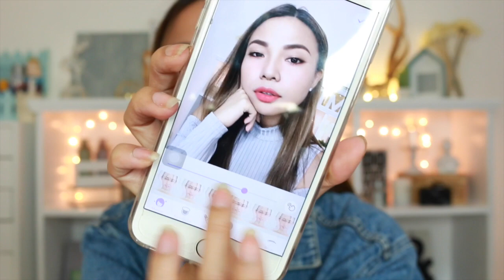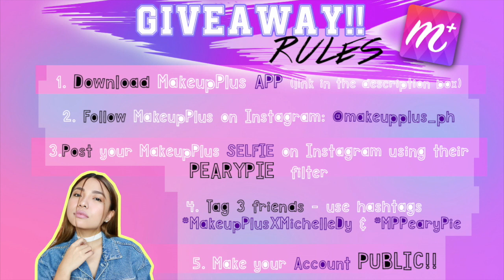Pretty SELFIE Kahit Walang Make Up!!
1. Download MakeupPlus App. IT'S FREE!

2. Follow MakeupPlus on Instagram: @makeupplus_ph

3. Post your MakeupPlus selfie on Instagram using the PEARYPIE  filter.

4. Tag 3 friends -- use the hashtags MakeupPlusXMichelleDy and MPPearyPie.

5. Make sure that your Instagram Account is  PUBLIC.

NOTE: Photos with good quality, better app usage, and more likes have bigger chances to win.

Announcement will be on October 15,2016.

Goodluck angels!!!

FOR MORE UPDATES:

FACEBOOK FAN PAGE: Michelle Dy Angels